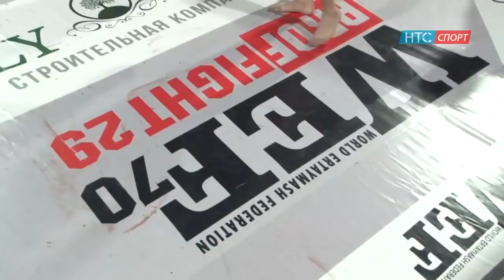WEF 70 PROFFIGHT 29 Мэлисбек уулу KGZ vs KGZ Аскар Беделов